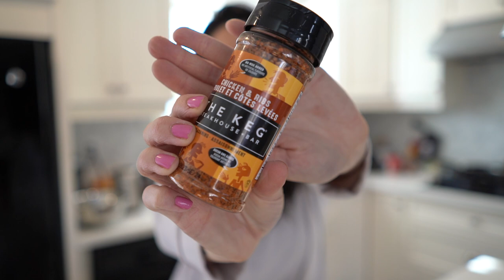VLOG | Bateman Family | 14 Day Quarantine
Hi yah! It's been awhile and this video is old but thought I'd still share it... This is basically a video of our time quaranting in Canada. It's mandatory when you travel there from outside the country and you have to quarantine for two weeks! This means self-isolating with your family in one house hold without coming in contact with anyone else to reduce the spread of the virus.

This video is honestly a bit boring but thought it's something to watch because I know so many of us are stuck at home. Hope you enjoy this vlog style video and a little glimpse into our family!

xx